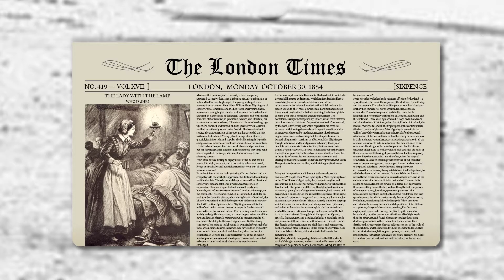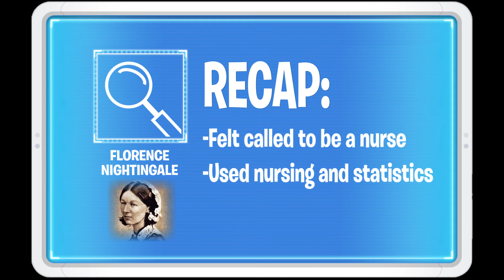NEW Let's Investigate! | Episode 8 | Nancy Drew: Codes & Clues | Hi Kids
Free printable color activity to go with Nancy Drew: Codes & Clues

Follow along with Robot Puppy's friends as they explore the life of the Lady with the Lamp!

Educators and Parents Agree! Nancy Drew: Codes & Clues is a Top-Rated Learning Game for Kids!

Kids will learn basic coding, reading and critical thinking skills as they find clues and code their robot puppy in this fun story-based hidden object mystery game!

“The strength is that the coding element is useful within the story instead of being an isolated skill out of context.” -  Common Sense Media

“As an instructional technology teacher, Nancy Drew: Codes & Clues, gets my kids excited about coding and puts those skills in a fun and familiar context. Who could want more than that?” - Lindsey, Instructional Technology Teacher

“An amazing introduction to teach kids coding in an easy, approachable way.” – The Toy Insider

“Nancy Drew Codes & Clues delivers an entertaining experience with a dash of education making it well worth picking up.” – Apple-N-Apps

WHY PLAY THIS MYSTERY CODING GAME?
Essential skills for children are reading, writing, math and now coding. Today everything related to technology requires some type of code. So sparking an interest in coding, especially for girls, at an early age is important. Nancy Drew: Codes & Clues sparks this interest through a fun and engaging story. The mystery adventure story also builds critical thinking and reading skills as kids read along with story dialogue. Nancy Drew is not a complicated app. Parents or kids DO NOT need to have any prior knowledge of programming. It’s just full of fun education, music and coding!

UNIQUE AND CREATIVE STORYLINE!
In one of the most creative and educational coding games for kids, as a member of Nancy Drew’s De-TECH-Tive crew, choose disguises, find clues, and program your robot puppy to solve the mystery of a missing project at the Tech Fair.
The fun mystery unfolds in a full narrative story spanning six chapters, as Nancy and friends encounter students who may have taken the missing project. Help Nancy track down suspects and discover what happened to the project before the Tech Fair competition begins!

Throughout the game players develop and use their growing de-TECH-tive skills. Players find clues in hidden object games and apply basic coding concepts to code their puppy and help Nancy out of tight spots at the end of every chapter.

The coding challenges increase as the story progresses and leads to a Super Coder award. Not only is it a great way for girls to get some basic education on coding skills and knowledge, but it’s also a great way to keep them entertained and challenged.

FEATURES:

LEARN
Girls will have fun learning two of the three basic logic structures in the computer programming educational process:
• Sequences
• Loops

DEVELOP
Super De-TECH-Tives will develop critical thinking skills:
• Pattern recognition
• Spatial visualization
• Problem solving
• Algorithmic thinking

PLAY
Kids will follow the story and have fun while narrowing down their list of suspects:
• Read along with story dialogue!
• Find clues within 20+ hidden object games!
• Review clues, evidence, and possible suspects in the player’s Clue Book!
• Select undercover disguises for Nancy, Bess and George!
• Investigate a new location in each chapter!
• Play bonus coding levels in Obstacle Course mode!
• Collect in-game charms!
• Listen to the “Codes & Clues” theme song composed by Berklee College of Music contest winner, Ana Tish, performed by Sofia Mazursky and produced by Grammy Award winner Tena Clark.

***TRY THE FIRST CHAPTER FOR FREE, THEN UNLOCK THE ENTIRE GAME WITH A ONE-TIME IN-APP PURCHASE FOR UNLIMITED PLAY***
***NO ADS OR PUSH NOTIFICATIONS***